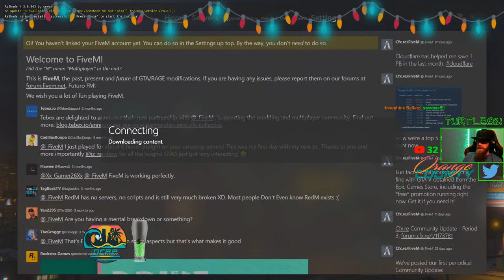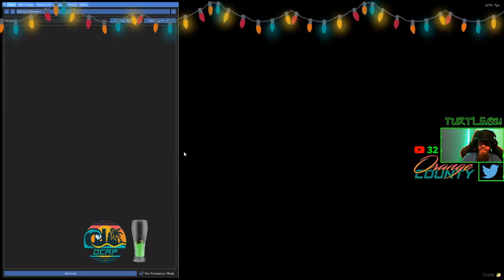OCRP: Go Cart Toilet Paper Delivery or Shopping Cart Express!!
What's up all, people call me Turtle. I game with my friends, usually yelling at them. Daily streamer on Orange County Role Play (OCRP) Minecraft FTB, Golf with your Friends, Truckers MP, Farming Simulator and more!!! Bios suck so hopefully the content is better!

Wanna join a cool discord? Hit that link then and become a criminal in the Mafia!!

Intro is Into The Wild-Tobu